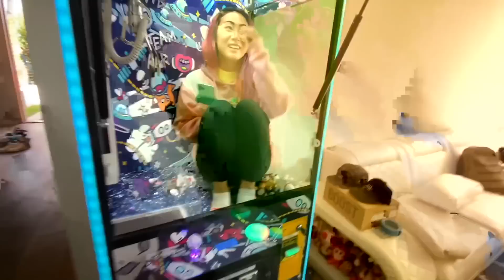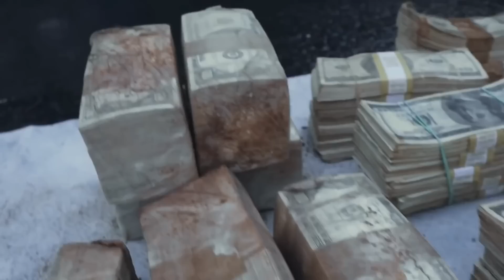I Got Arrested… (BREAKING NEWS)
Team RAR
4501 New Bern Ave

Team RAR has the most Rare and Ridiculous videos.

In episode 295 of Carter’s Life, @CarterSharer Carter Sharer and @teamrar6854 Team RAR (@baileypayne Bailey Payne, @RyanPrunty Ryan Prunty, @StovesKitchen Stove’s Kitchen, @LizzyCapri Lizzy Capri and Carter Sharer) carter sharer gets arrested by the police (cops called). carter does last to get arrested and he hides underground from the police. if you enjoyed ep 295 of carters life comment

intro by @kissing_party